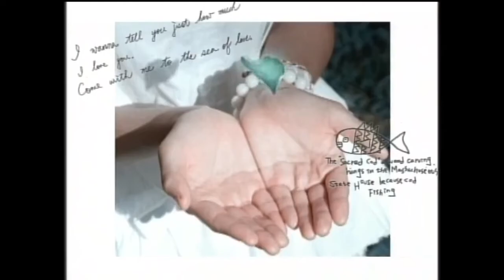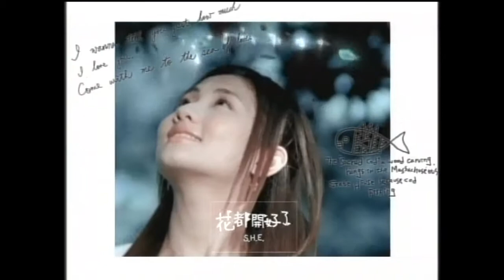S.H.E - 花都開好了 Flowers has blossomed (MUSIC VIDEO)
收錄於2003年6月 | 薔薇之戀 電視原聲帶

數位收聽 | 薔薇之戀 電視原聲帶

 花都開好了
 作詞:施人誠
 作曲:左安安

 如果沒遇上 那麼多轉彎 怎麼來到你身旁
 現在往回看 每一步混亂 原來都暗藏方向
 曾經還以為 再不能承擔 一滴淚水的重量
 今天終於知道眼淚 也可以蘊釀出芬芳

 再不用從別人身上 去尋找信仰
 愛上你 我學會心裡面有花 就能夠怒放

 顏色艷了 香味香了 花都開好了
 你是我的 我有愛了 世界完成了

 心緊貼著 手緊握著 沒有遺憾了
 我很快樂 我很快樂 花開好了

 如果沒遇上 那麼多轉彎 怎能來到你身旁
 今天終於知道眼淚 也可以醞釀出芬芳 Oh...

 再不用從別人身上去尋找信仰

 我很快樂 我很快樂 花開好了 Oh...